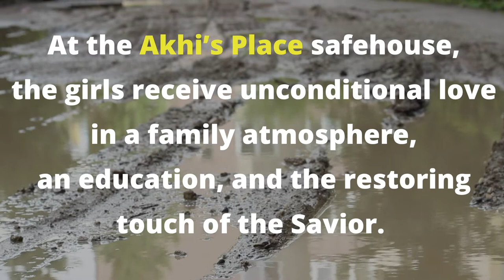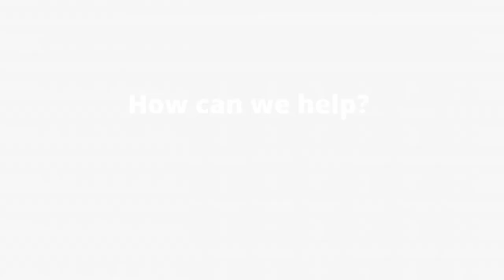Run to the End - What is Akhi's Place?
Check out the heart behind our 5K run/walk fundraiser, Run to the End. You can sign up to run/walk, volunteer, or give at runtotheend.com.